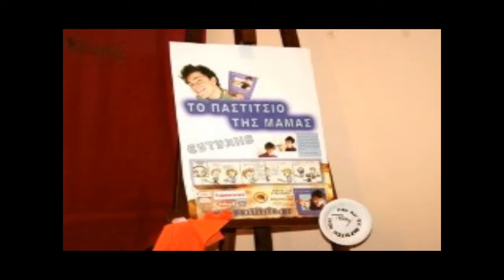Σαν Σήμερα... ~ Vlog 20 Μαΐου 2012